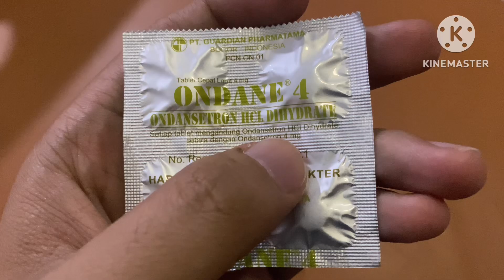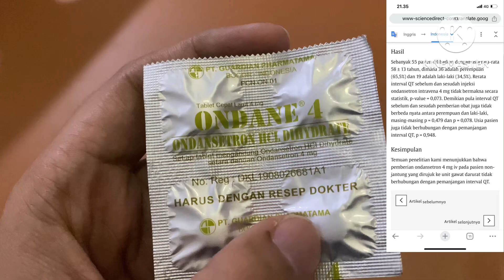Apakah Ondansetron memperpanjang Interval QT pada EKG jantung pasien??